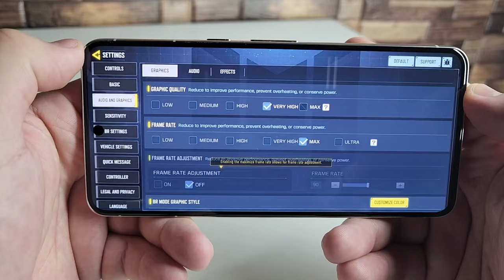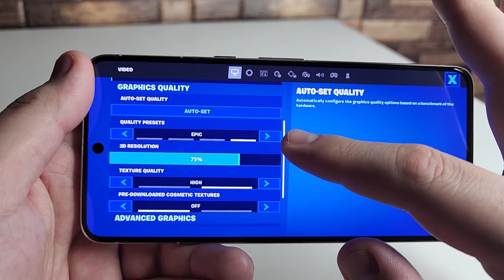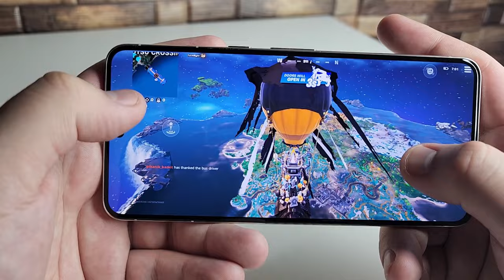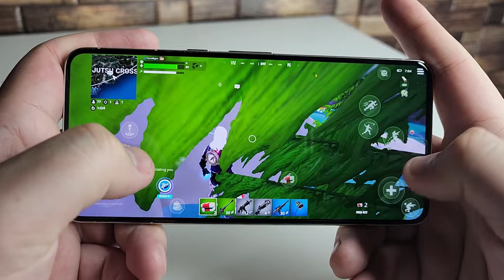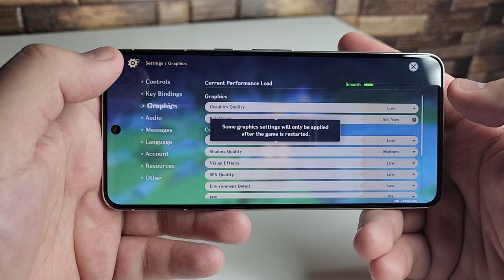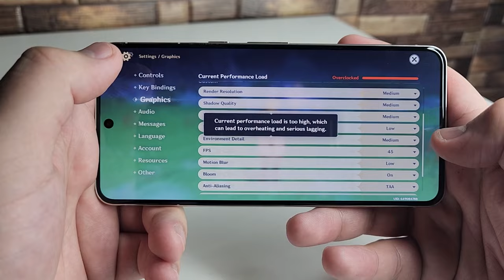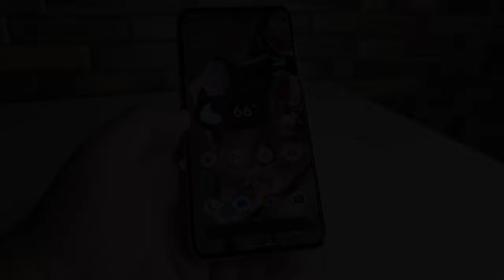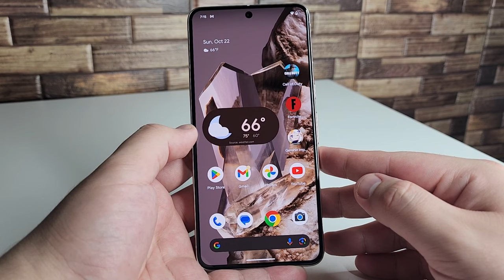Google Pixel 8 Pro: Is It A Good Gaming Phone?